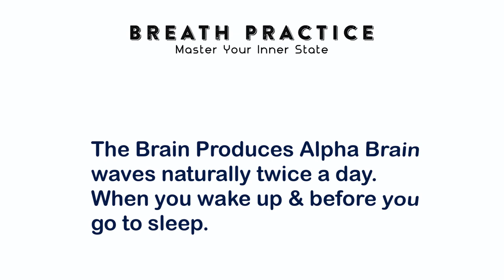OPTIMAL PRODUCTIVITY - BREATHWORK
A new study by researchers at Trinity College Dublin discovered for the first time, the neurophysiological link between breathing and attention. The research shows that breathing – the foundation of meditation and mindfulness practices – has a direct affect on the levels of a natural chemical messenger in the brain called noradrenaline. Noradrenaline is similar to adrenaline; it affects heart rate, blood pressure and breathing rate. When we breathe in, there’s an increase in this chemical and a natural fall when we breathe out.

The researchers of Trinity College say: “It is possible that by focusing on and regulating your breathing you can optimise your attention level and likewise, by focusing on your attention level, your breathing becomes more synchronised.”

There is further synchronicity between the brain and breathing, in fact there are three major areas of the brain that are affected by the way we breathe:

• The Hippocampus – responsible for memory and regulating emotions

• The Amygdala – responsible for emotions, survival instincts and memory

• Piriform Cortex – controls our olfactory system (our sense of smell).

This dynamic trio are all part of our limbic system, which is responsible for basic human emotions, such as anger and fear; along with the basic human instincts such hunger and sex drive. When we breathe in (through the nose) brain activity in these areas is heightened. Fortunately with the conscious and subconscious nature of the respiratory system, and the knowledge of particular breath techniques, we can balance these areas of the brain with just a few breaths.